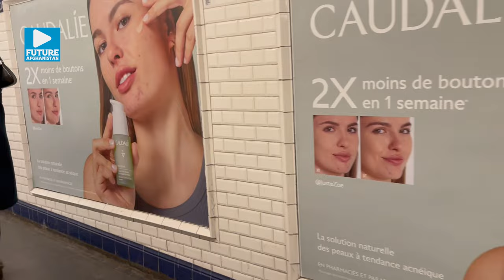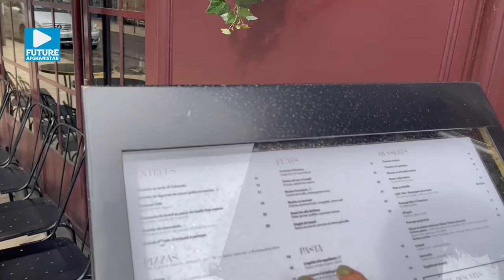Marzieh in Paris VLOG #1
Welcome to Future Afghanistan, where we explore the stories shaping a brighter tomorrow.